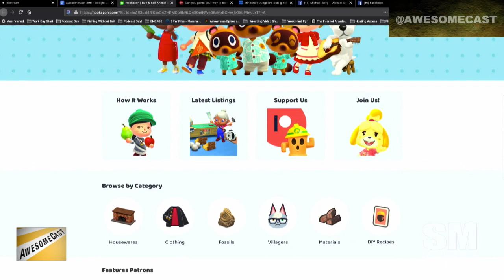Trading Your Wares in Animal Crossing?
Need to buy, sell, or trade items in Animal Crossing? There’s a site for that!